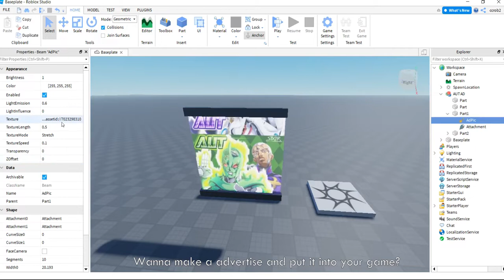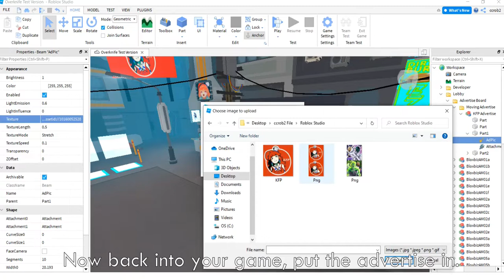【Free Model!】How to Make 1:1 Moving Advertisement Board Tutorial! (Very Easy)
How to Make 1:1 Moving Advertisement Board Tutorial!

(You need to add the image yourself)

All the Image in the video:
KFP 1:1 (Not Make By Me, Idk Who make it lol)

So just follow the step in the video and you should able to make something like this.
(If I get 1k views I will make ep 2 lmao)

►Add some tag to see if YouTube like it◄
Roblox, Roblox Studio, Roblox Bedwar, Free Models, Open Source, Combat, Gaming, Epic, Funny, Minecraft, Tutorial, meme.